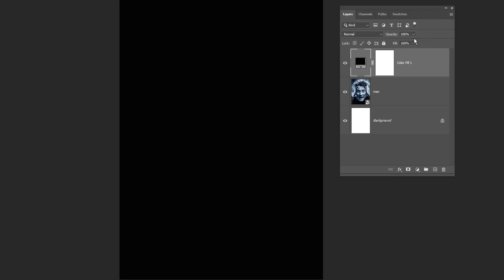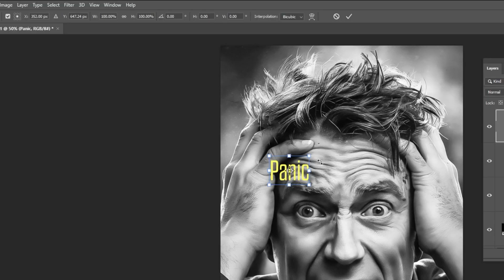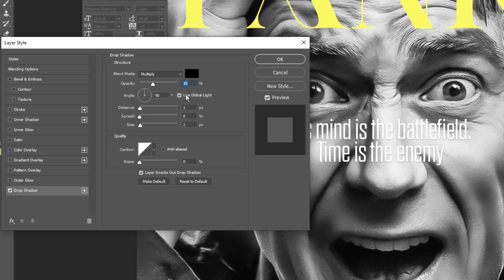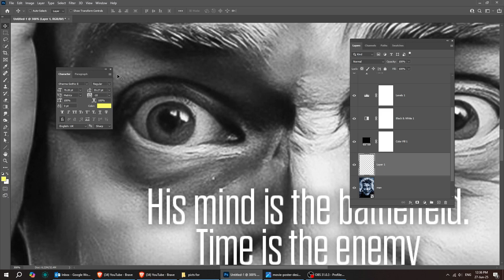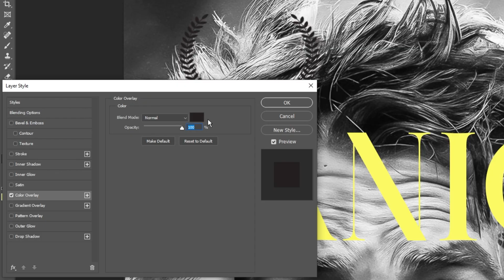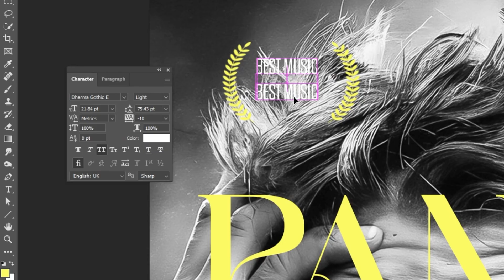Easy Movie Poster Design in Photoshop for Beginners !!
► DESIGN TOOLS I USE

In this Video, I’ll show you how I designed a high-impact poster using Adobe Photoshop.